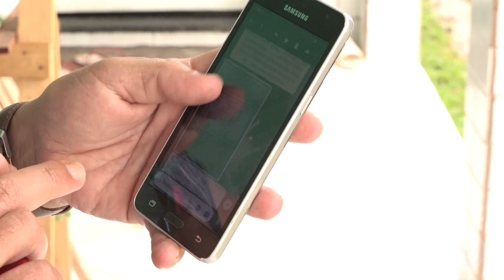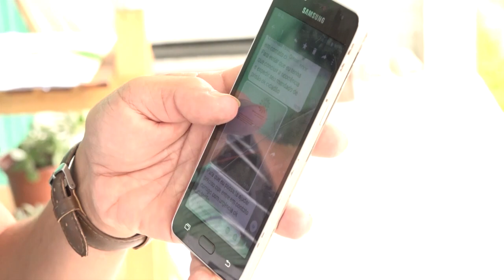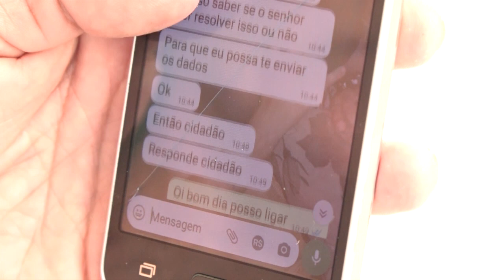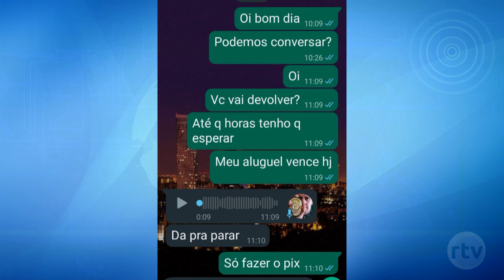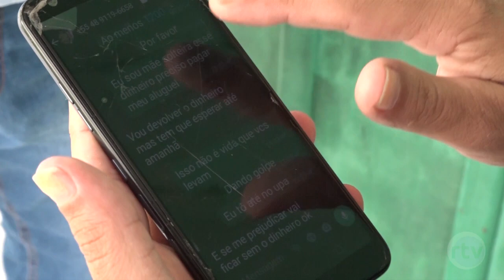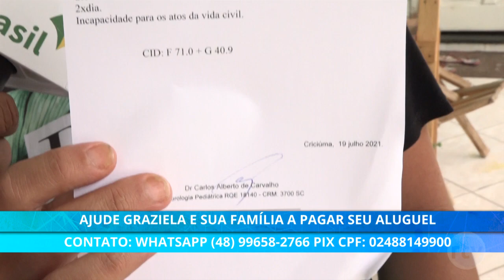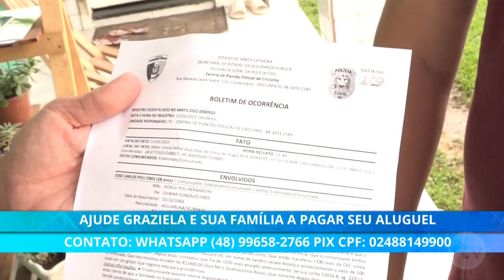Falso delegado aplica golpe do nudes e família deposita dinheiro do mês